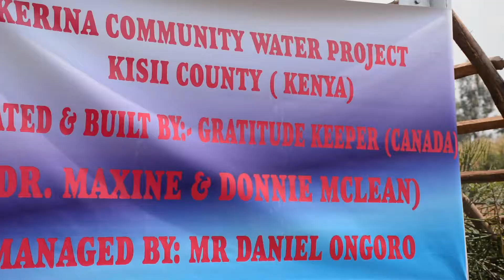Gratitude Keeper Kerina Village II-Update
Life is a collection of moments and incredible team support.

As a result of the Gratitude Keeper Well Project, lives are transformed, young minds are motivated to attend school: More people can now access clean drinking water and not water that alligators live in.

How incredible is that!